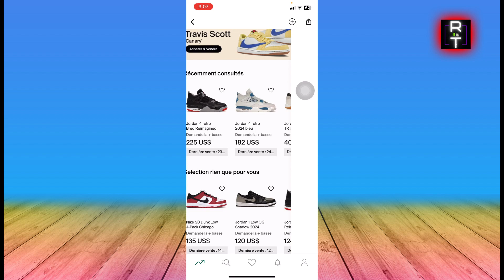Comment Faire Une Offre Sur Stockx (En 2025)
Dans cette vidéo, vous apprendrez exactement Comment Faire Une Offre Sur Stockx